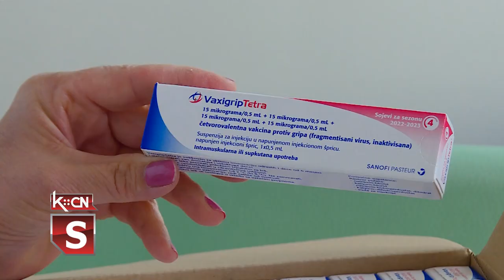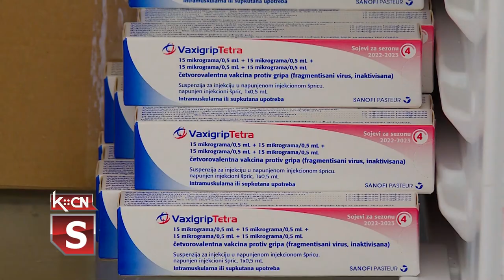Imunizacija protiv sezonskog gripa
Distribucija vakcina protiv sezonskog gripa završena je u petak i od danas građani mogu da se vakcinišu u svim domovima zdravlja u Republici Srbiji. U Dom zdravlja Šid stiglo je 1.500 doza vakcina. Svi zainteresovani građani za ovu vrstu imunizacije treba da se jave svom izabranom lekaru koji će nakon pregleda i uveravanja da je pacijent zdrav dati nalog za dobijanje vakcine.